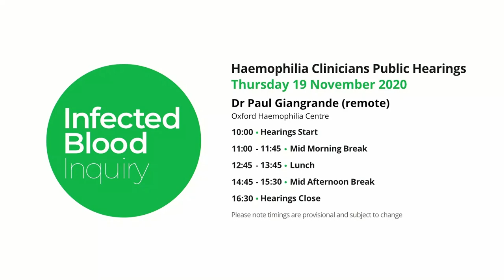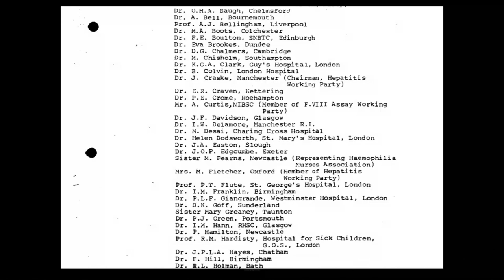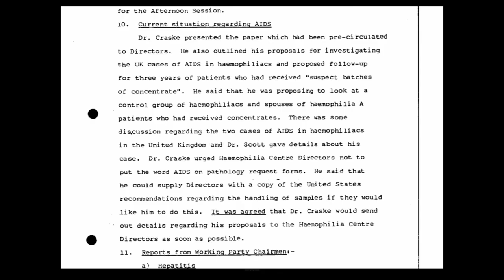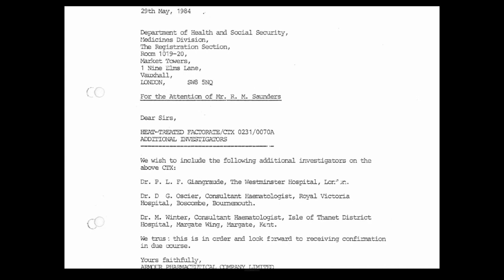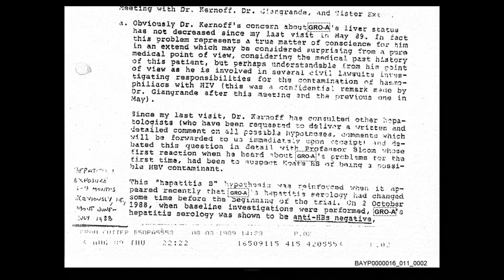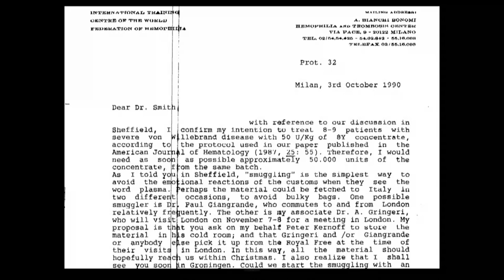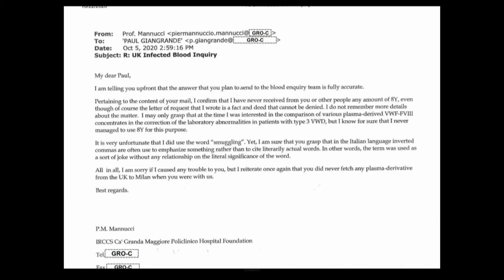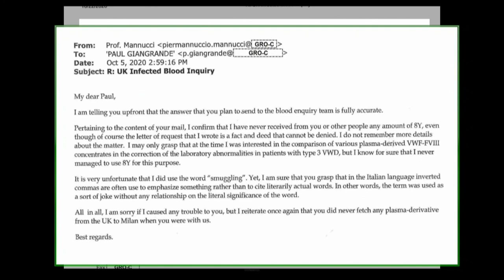19/11/2020 - Dr Paul Giangrande - Haemophilia Clinicians (1/4)